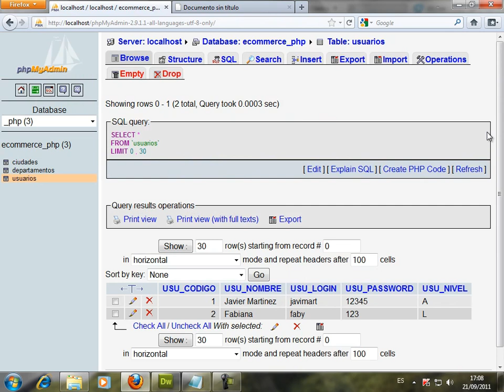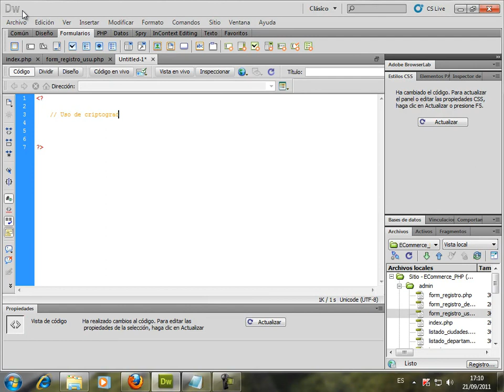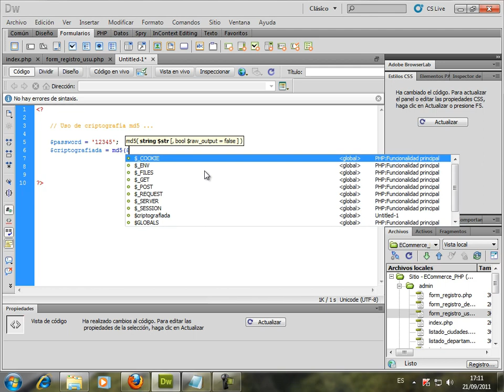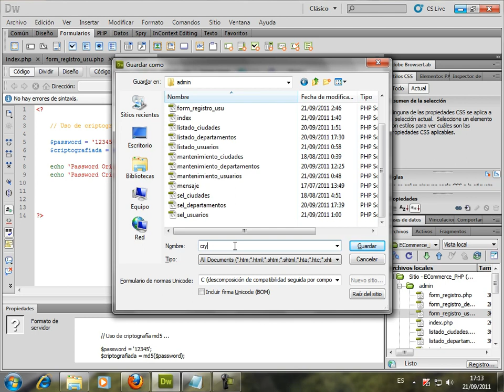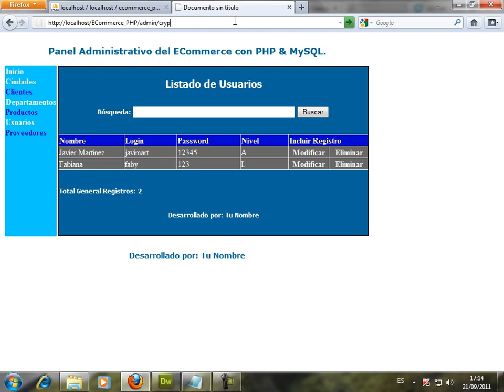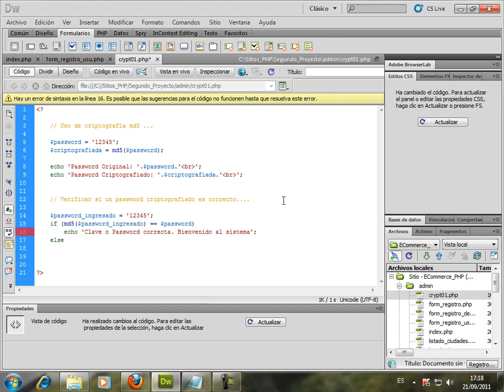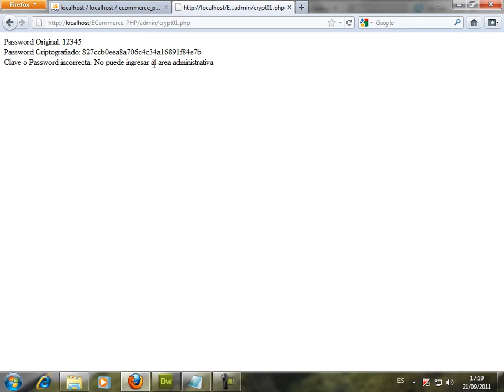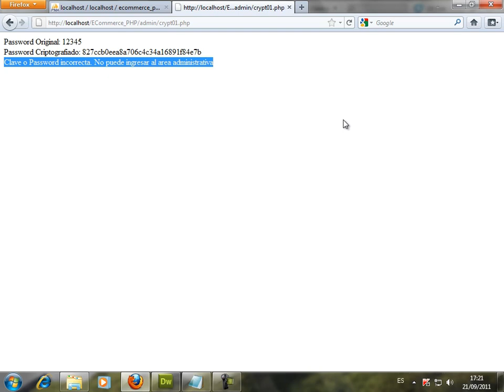VIDEO NO. 40 - PROYECTO 02 - Desarrollo de un ECommerce desde cero con PHP & MySQL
Criptografiando los datos de los usuarios usando md5. Cambiar el campo password de tipo varchar a text. Ejemplo de archivo crypt01.php para ver el primer ejemplo usando md5.